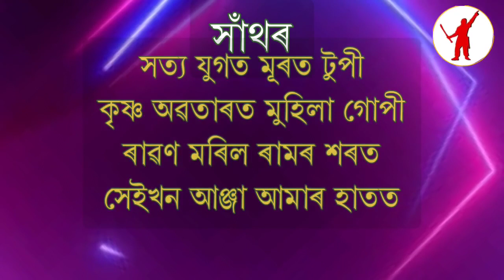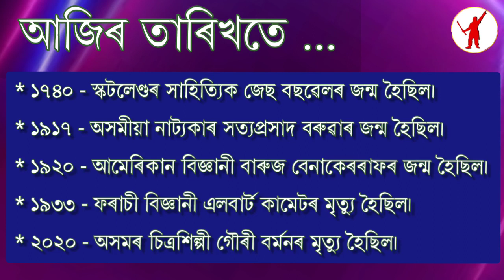২৯ অক্টোবৰ ২০২৪ | ১৪৩১ ভাস্কৰাব্দৰ ১২ কাতি | মংগলবাৰ | দিনটোৰ তাৎপৰ্য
আজি দিনটোৰ তাৎপৰ্য | ২৯ অক্টোবৰ ২০২৪

ধন্যবাদ!